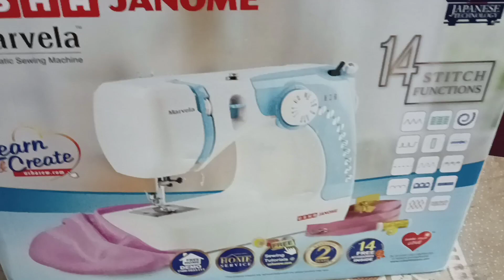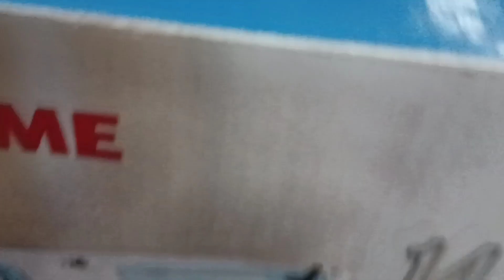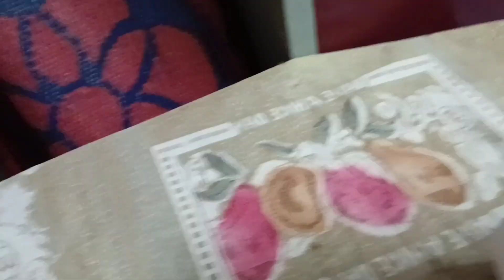Daily ni logisong😊😊😊 (ranjita's life style)